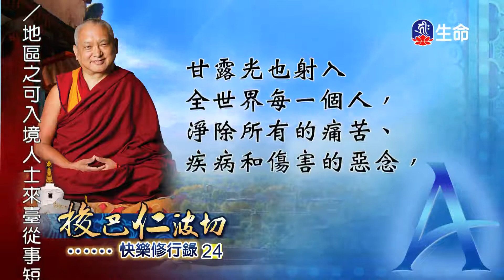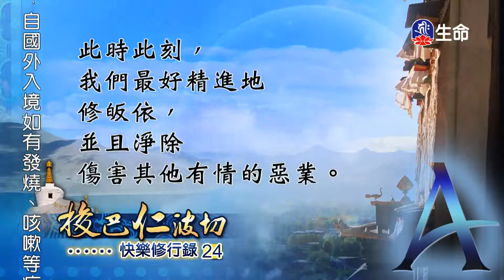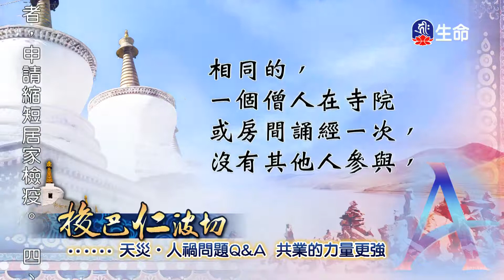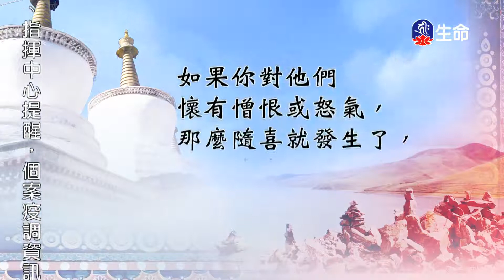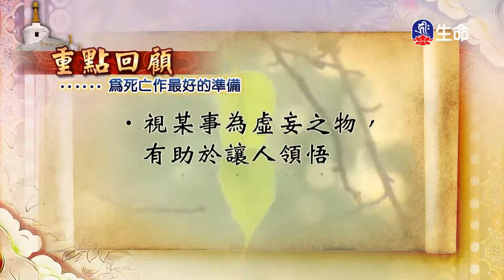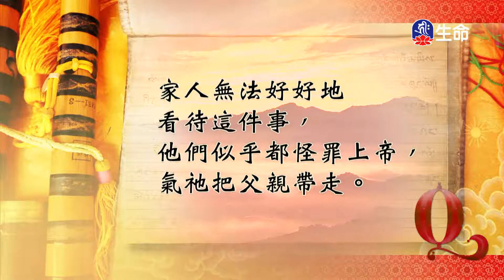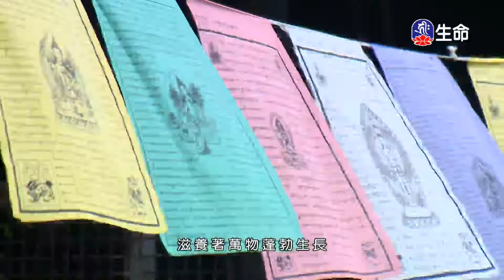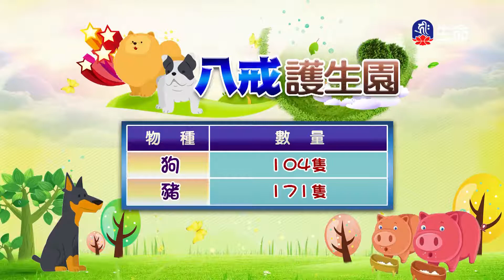快樂修行錄(24)_(lifetv_20210426_13：30)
快樂修行錄(24)。